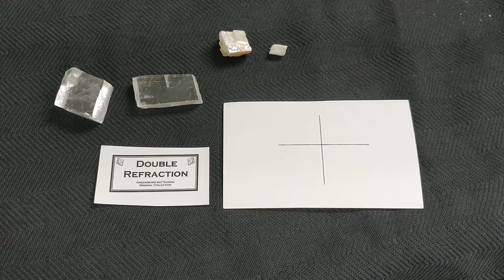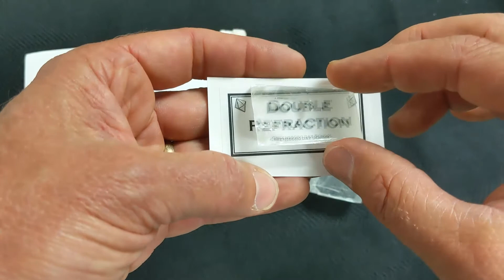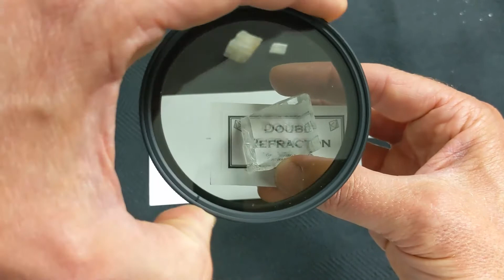Mineral ID birefringence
A description of mineral birefringence or double refraction.